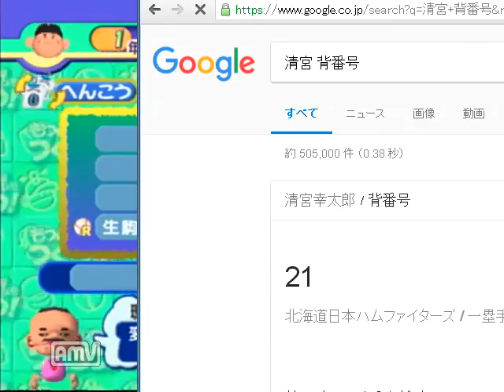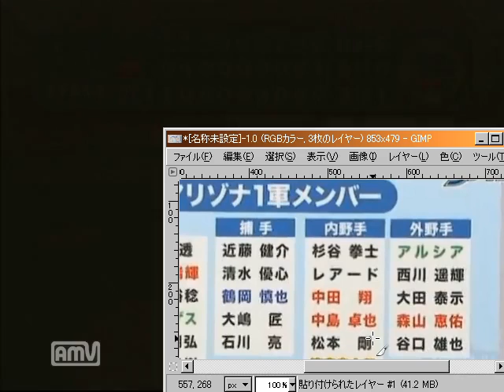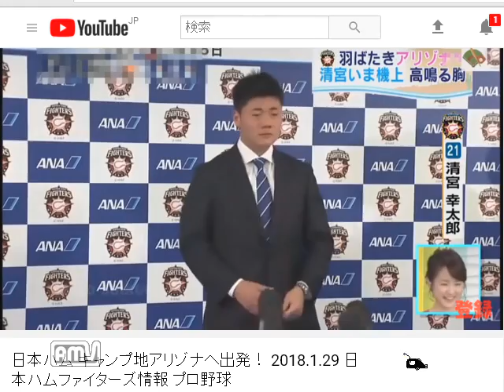【ドリキャス実況】#4 もしルーキーの清宮がハムで4番でスタメン固定だったら【もきゅつく】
一足早めにオープン戦初打席！
アリゾナキャンプの情報なんかも交えつつまったりと